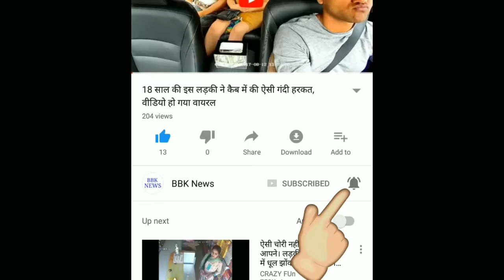मोहम्मद शमी की पत्नी ने पत्रकार पर किया अटैक, पूछा गया था ऐसा सवाल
टीम इंडिया के तेज गेंदबाज मोहम्मद शमी की पत्नी हसीन जहां ने कोलकाता में पत्रकारों की एक टीम पर हमला बोल दिया। इस दौरान उन्होंने प्रेस कॉन्फ्रेंस में शमी पर बातचीत करते हुए मीडियाकर्मियों के साथ बदसलूकी की और उनका कैमरा तोड़ डाला।

बता दें कि मोहम्मद शमी के बारे में बातचीत करने के लिए पत्रकारों की एक टीम उनकी पत्नी से मिलने कोलकाता के सेंट स्टीफन स्कूल पहुंच थी। इसी बीच वह एक सवाल पर भड़ गई और मीडियाकर्मियों का कैमरा तोड़ डाला। इसके बाद वह अपनी कार में बैठकर वहां से रवाना हो गईं।

बता दें कि हसीन जहां ने अपने पति मोहम्मद शमी पर कई तरह के संगीन आरोप लगाए थे। उन्होंने शमी पर एक्स्ट्रा मैरिटल अफेयर और घरेलू हिंसा का आरोप लगाते हुए पिछले मंगलवार को अपने फेसबुक स्टेटस पर शमी की व्हॉट्सएप चैटिंग के कुछ स्क्रीन शॉट भी शेयर किए थे।